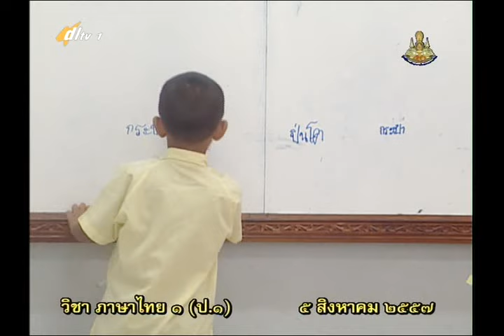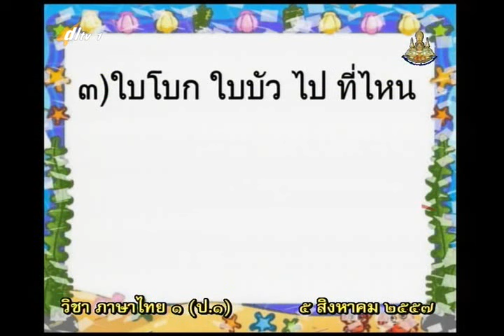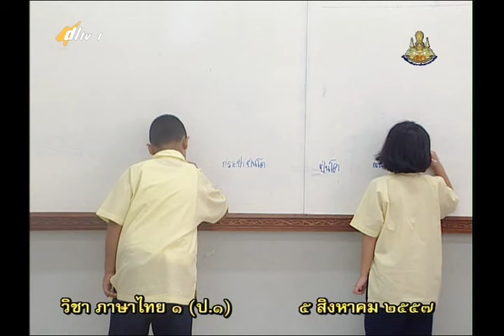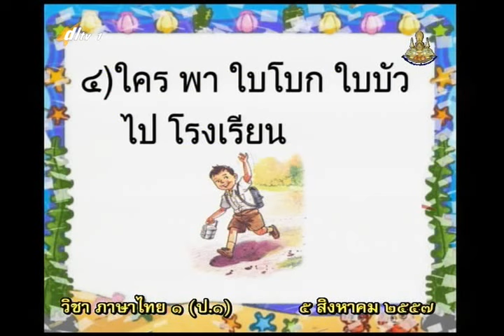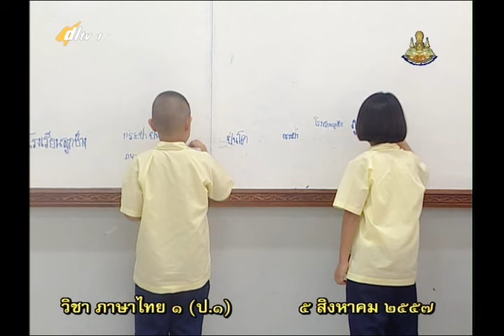077D+1050857+thaip1+dl57t1+w12+ ท ศึกษาหาความรู้